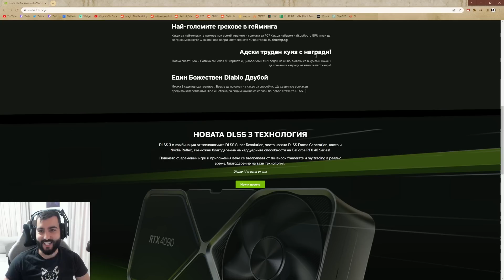КОПАМЕ НА ПОЛЯНАТА SMP e2 НАМЕРИХ SPAWNER!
▼▼▼ПОГЛЕДНЕТЕ ОПИСАНИЕТО▼▼▼
ПОСЕТЕТЕ ТЕЗИ ЛИНКОВЕ!